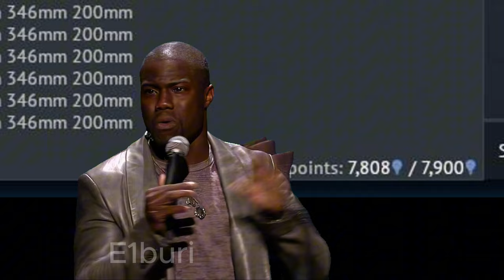SOVIET'S LAST HEAVY TANK - T-10M [STOCK]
Songs: Quincas Moreira - Kazoom
Mii Plaza
Jimmy Fontanez_Media Right Productions - Cha Cappella